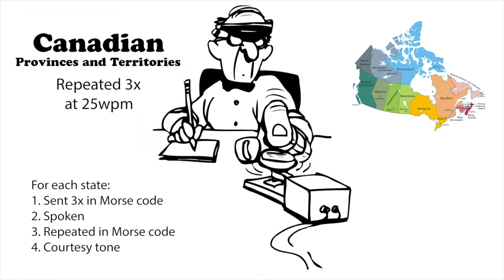Canadian Province and Territories Repeated 25wpm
(More speeds below.) For each Canadian province or territory, try to head-copy it. First, it is sent in Morse code. Then it is spoken. And finally, it is sent again in Morse code. If you missed it the first time when it was sent, the second time allows you an opportunity to learn the province.

73 de AD0WE!